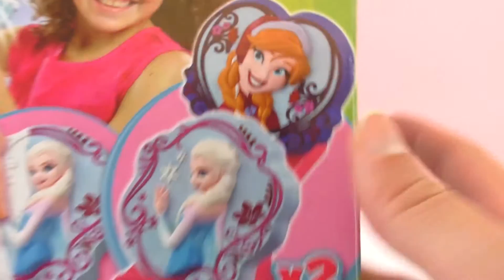Disney 迪士尼 Frozen 冰雪奇缘 公主 anna 安娜 DIY 手工 制作 石膏 画像 头像 画板 彩色 上色 玩具组 套装